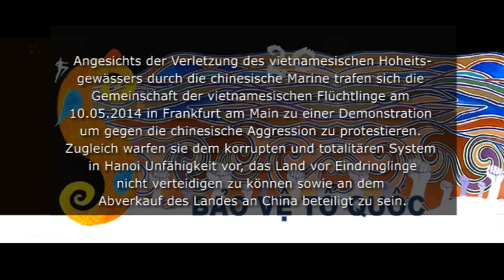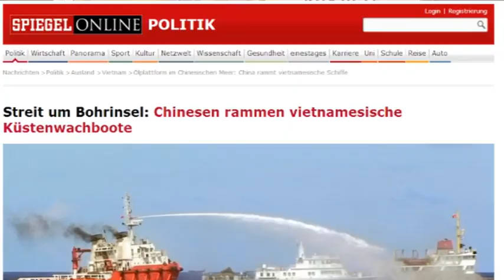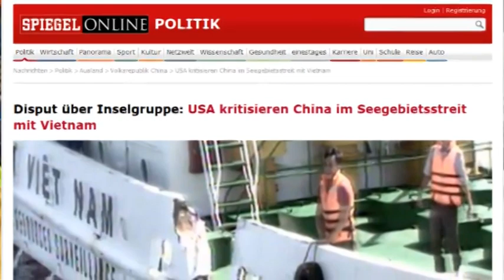10.05.2014 - Demonstration in Frankfurt gegen die chinesische Aggression im vietnamesischen Gewässer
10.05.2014 - Demonstration in Frankfurt am Main gegen die chinesische Aggression im vietnamesischen Gewässer

Angesichts der Verletzung des vietnamesischen Hoheitsgewässers durch die chinesische Marine trafen sich die Gemeinschaft der vietnamesischen Flüchtlinge am 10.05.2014 in Frankfurt am Main zu einer Demonstration um gegen die chinesische Aggression zu protestieren. Zugleich warfen sie dem korrupten und totalitären System in Hanoi Unfähigkeit vor, das Land vor Eindringlinge nicht verteidigen zu können sowie an dem Abverkauf des Landes an China beteiligt zu sein.